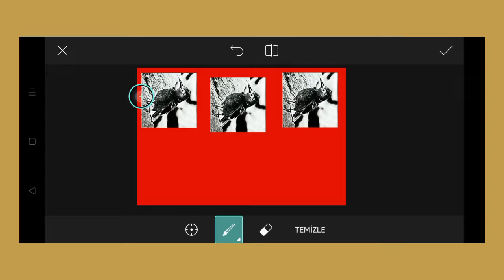Trending HDR video | A Screen Of Pure Pink sdc editing cc | Background | Bp Backdrop A380F K #100